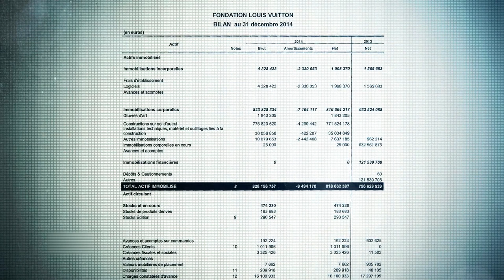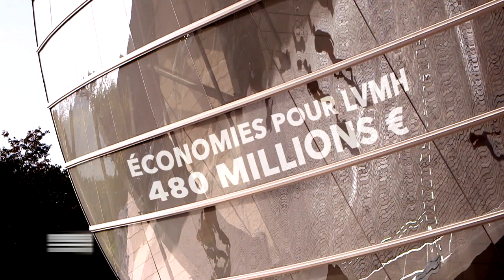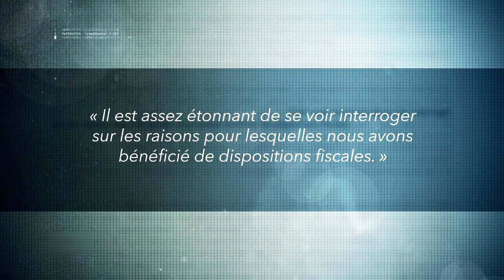Combien nous a couté la Fondation Louis Vuitton ?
Le vrai coût de la fondation Louis Vuitton:
On ne chiffre pas un rêve